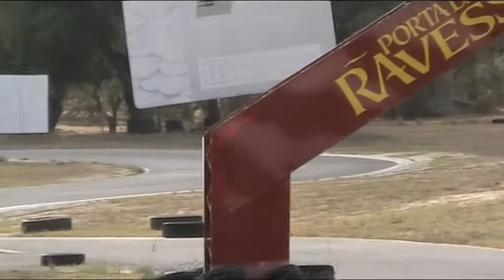Tomas Caeiro a rodar no Kartodromo de Évora